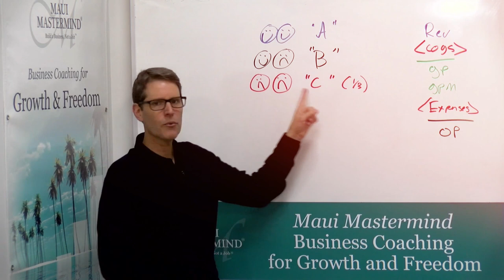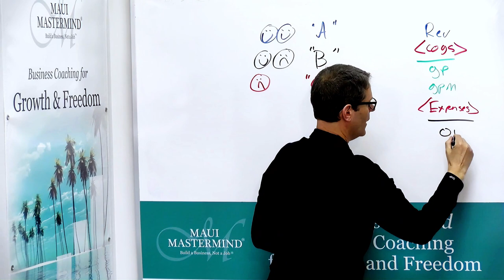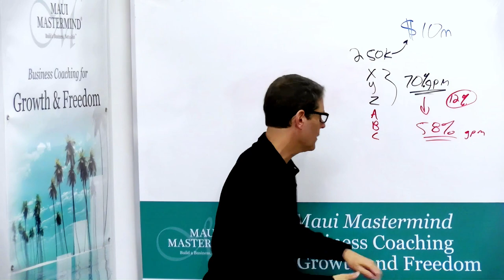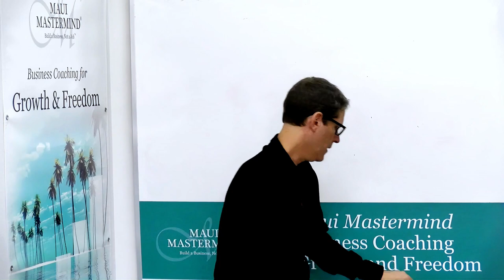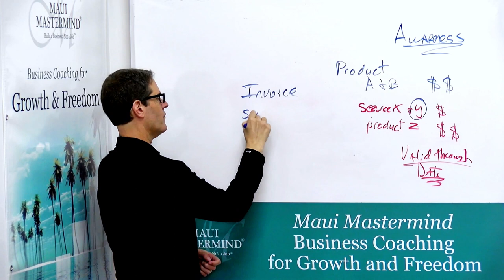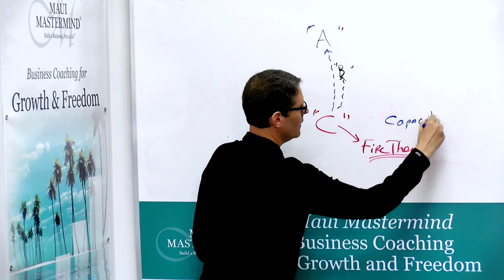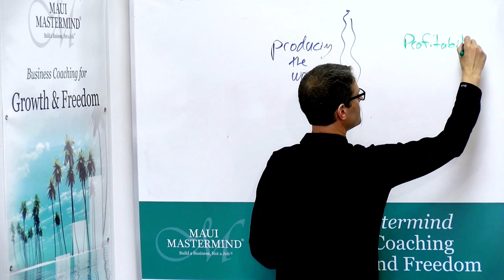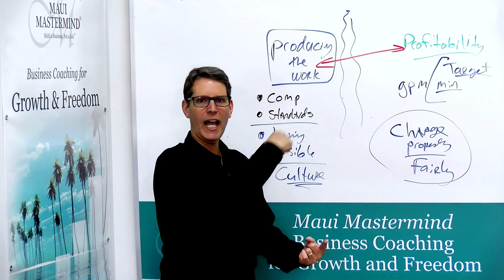How Scope Creep Kills Profitability | The Business Coach - Episode 7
Struggling with Scope Creep? David's Got the Fix!

Timecodes
00:00 Intro
00:45 Episode Title
4:03 Reminder
11:09 Story of Gary
16:08 How do you know?
22:30 How to handle scope creeps
33:57 How convert "C" Customers to "A" or "B"
40:50 Vulnerable
45:49 Closing remarks
46:17 Outro